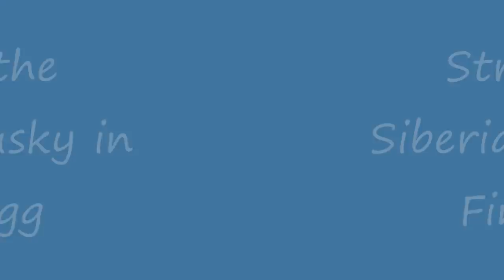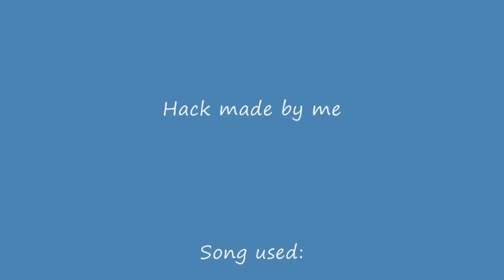SADX-Stroke the Siberian Husky in Final Egg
Request by Ferrari8Boo.

It's request time again! I haven't taken any in a while, so if I missed any requests, can you remind me over a PM? Thanks a lot!

Anyways, onto the video description!

After being knocked unconscious, Stroke was taken from her home in the mountains by Eggman to be used for one of his crazy inventions. Will she escape and ride the balloon to safety? Or will Zero get her first?